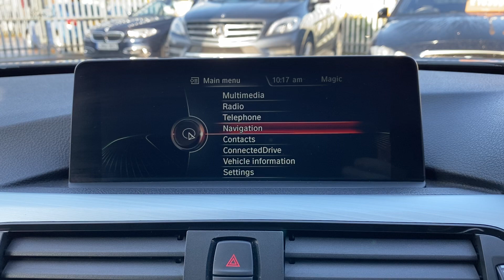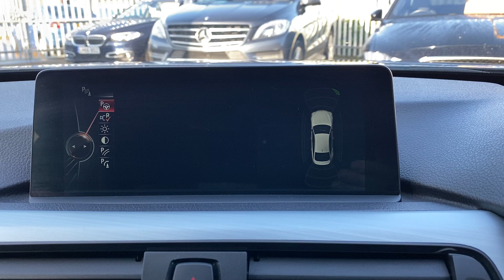435 gran coupe